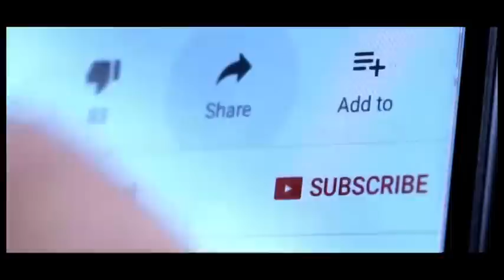بعدما دفنوه، دقّ عليهم الباب ودخل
من بعد أن أعلن خبر وفات أخيه بمعارك طرابلس، ومن بعد مراسيم التشييع والدفن فجأة يعود من أعتقدوه قد مات الى الحياة...للمزيد من  التفاصيل شاهدوا هذا الفيديو